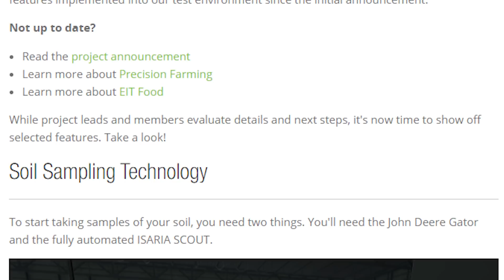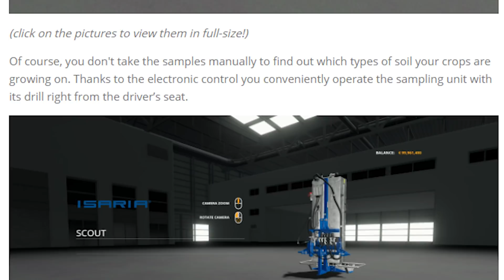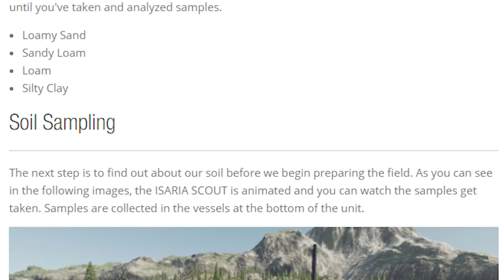E o FS21, como fica?, Valmet nos consoles, pack Randon e mais | FS NEWS #7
Notícias fresquinhas do mundo Farming Simulator